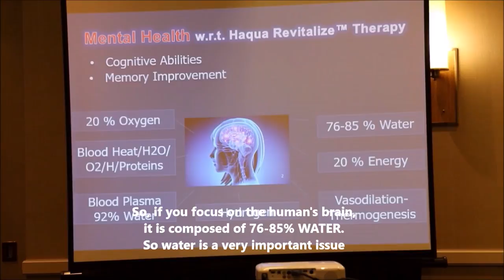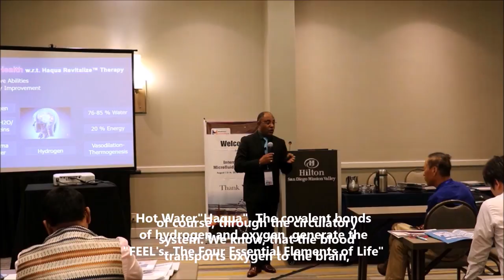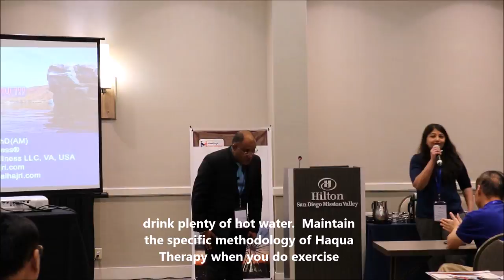Haqua Revitalize™ Therapy w r t Addiction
International Conference on "Addiction Research & Therapy", San Diego, California, USA, August 13-14, 2018.

Addiction- a conduct seen as a kind of mental disorder or a disease of the brain by various scientific researches. Every individual is in some form or another, prompted to a repeated exposure to an addictive stimulus, a personal desire in searching for uncertain. An excessive exposure to this kind of addictive stimuli, irrespective of the source of the addiction, could turn to destructive, rather that constructive, such as but not limited to; food craving, workaholism, intense sexual intercourse, gambling, smoking, alcoholism, drugs, cocaine, nicotine, etc. The term addiction is frequently misused to refer to other compulsive behaviors or disorders. Any form of toxic substance is destructive for it is associated with long-term complications. Conversely, some other forms of addiction could be constructive; such as high-thrill cultural, social or sport activities- engagement in welfare and social activities, workaholism, aerobic exercise, fishing, hiking, golfing, television watching, internet and social media activities, etc.; for, they are perceived as being essentially positive, desirable, and pleasurable. They lead individuals in the prevention of depression, anxiety, post-traumatic stress disorder.
Any excessive use of these activities results in repeated release of high amounts of dopamine, which in turn affects the reward pathway directly through heightened receptor activation, could turn from constructive to destructive, in the same path of toxic substances.
For the past ten years in the studies of Haqua Revitalize™ Therapy, otherwise called as Hot Aqua Therapy, or Aqua Calidum Therapy, a new form of Addiction Therapy; has been found to be the Essential Fuels of the Brain in revitalizing productive neuroplasticity in the brain, and eradicating vicious addictive behaviors. These Essential Fuels are branded as the FEEL’s – The Four Essential Fuels of Life. The Feel’s are the basis of all changes in the physical structure of the brain.